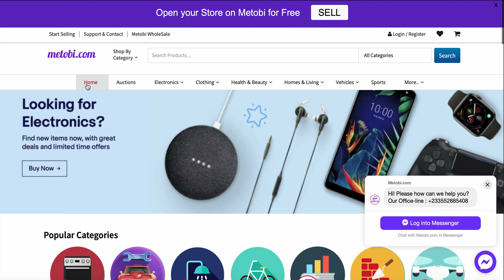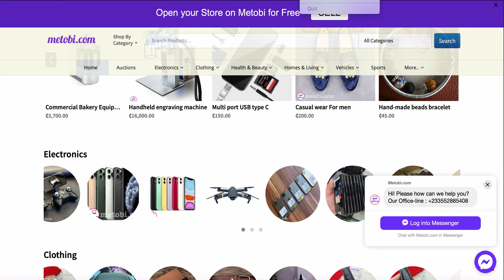metobi retail e-commerce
You can buy and sell on metobi retail side for free. Sell to one 2.4 million customers registered on the site currently and get you products visible to local and international market.
 Payment , tracking, review, comment, wishlist, chat store owner, share ,customize use store, register as a vendor and as well as a normal client.